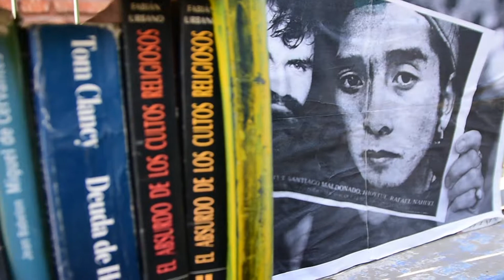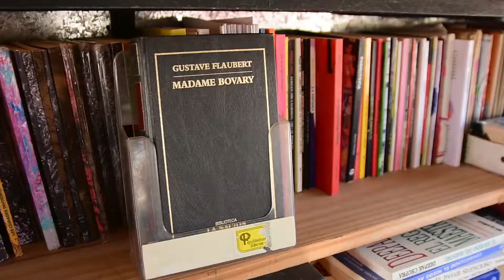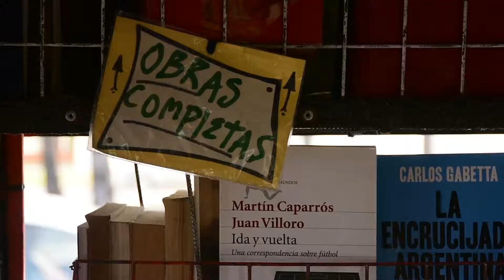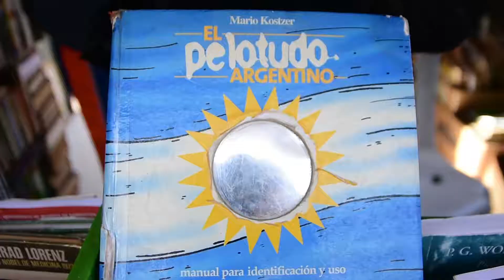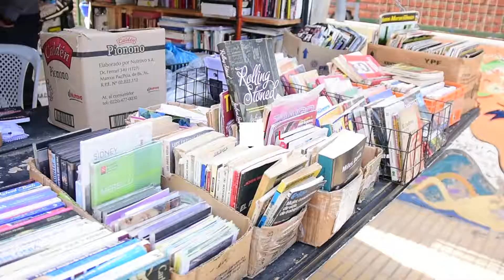Librería itinerante "Caracol" en Viedma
En la sección Lugares, presentamos la Librería Itinerante "Caracol" que desde hace más de 5 años es parte de los espacios culturales, artísticos, autogestivos y políticos de la Comarca Viedma Patagones.
El Pato, Adrian Reppupelli, nos comenta cómo empezó, los primeros años, el lugar de la Librería y qué significa la lectura en el siguiente video para entv, canal 31.1 de la TDA